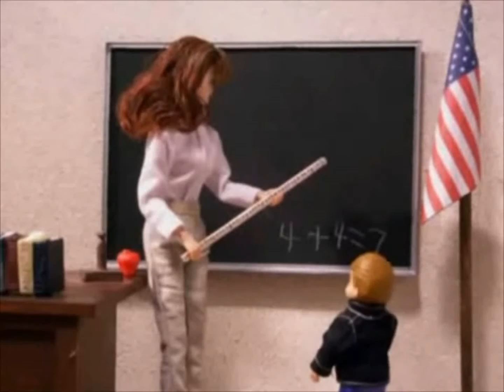Vamos Brincar no Arco iris .ZUERA MASTER Part 1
Compartilhem no Facebook

Obrigado :)